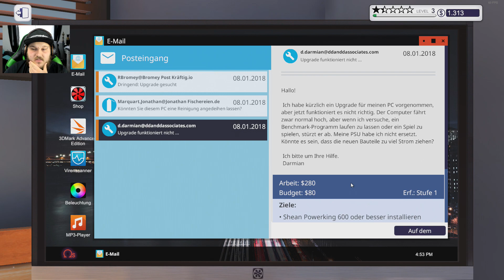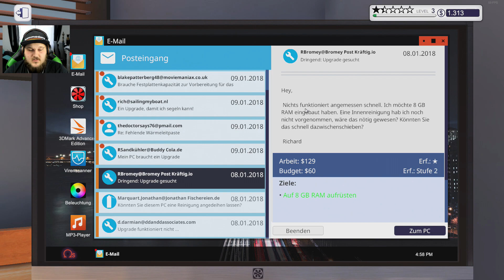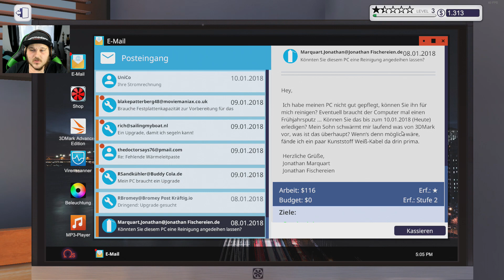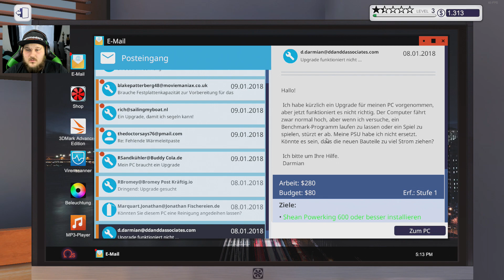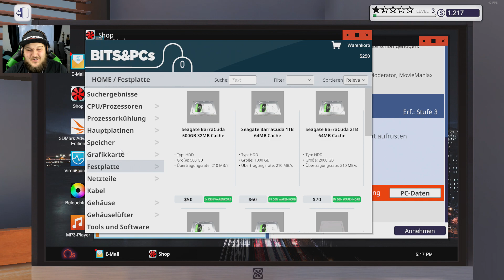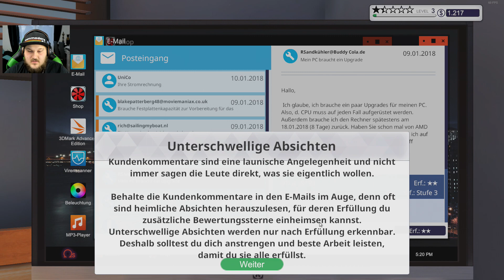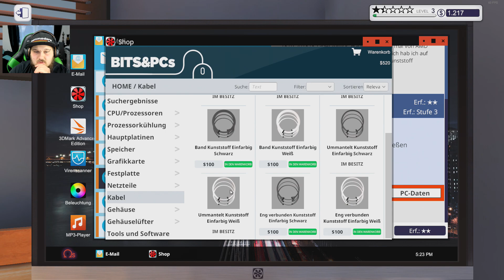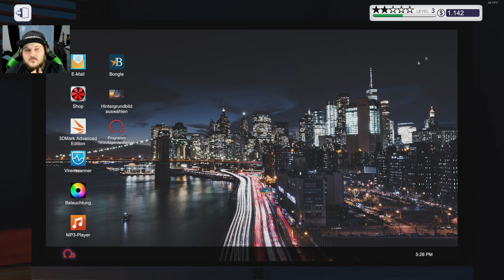#4 | Wir werden Berühmt!!11!! | Pc Building Simulator | aFreshMango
►Xbox Live Gamertag: aFreshMango

***PC-Specs***

CPU: Intel Core i7 6700K 4x4.20 GHz

CPU Kühler: Corsair H150i Pro [RGB]

Grafikkarte: Geforce RTX 2070 8GB KFA2 OC

Mainboard:  ASRock Z170 Extreme4 DDR4

RAM: DDR4 2 x 8 GB  HyperX FURY 2666mhz

Gehäuse: Corsair Battlebox Air 540

Netzteil: Be Quiet 700W

HDD 3TB Seagate 3.5"
HDD 8TB Seagate Ironwolf 3.5"
M.2 SSD 120GB Kingston SSDnow

Hallo Youtube hier für euch :D